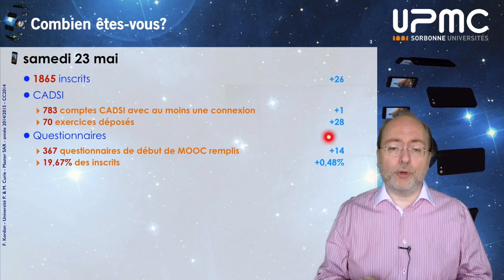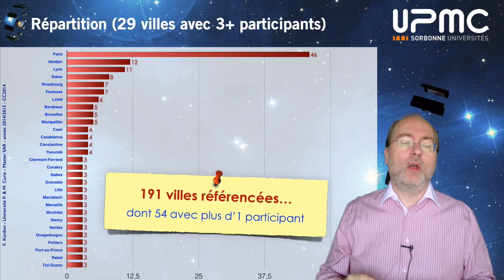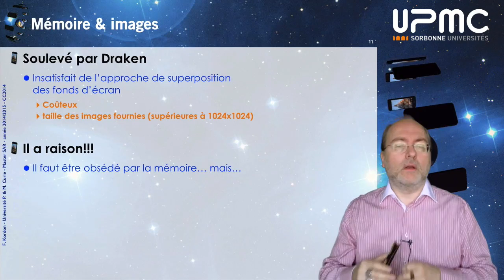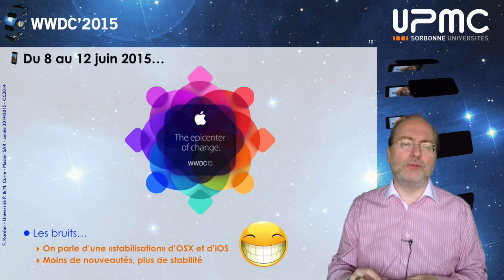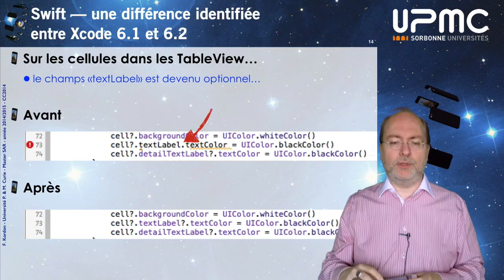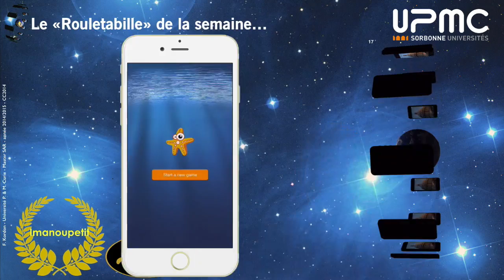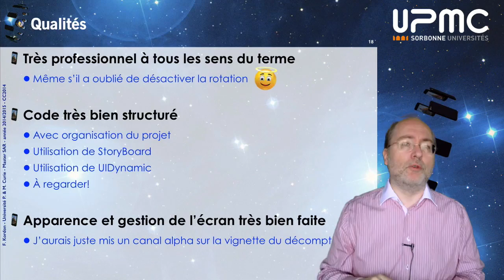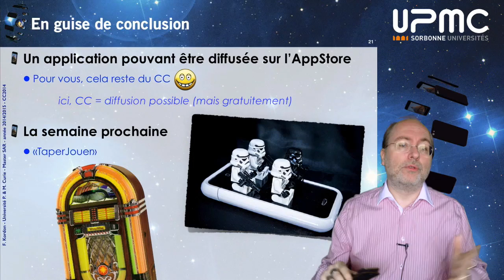MOOC iOS 2015 partie II, bilan semaine 03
Ceci est la vidéo bilan de la troisième semaine du MOOC iOS (partie II) de l'UPMC publié sur FUN en 2015. Ces vidéos ne sont héla plus accessibles depuis le site d'origine